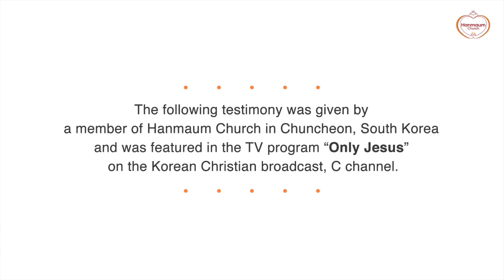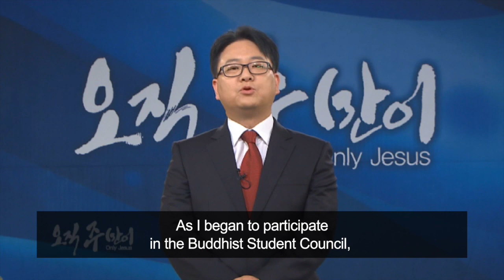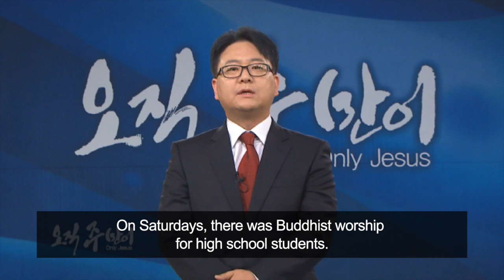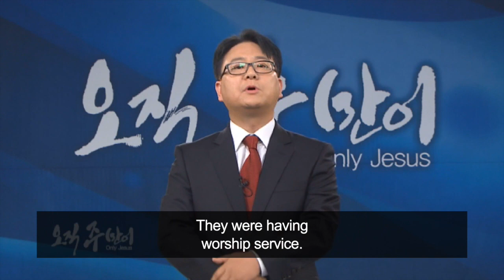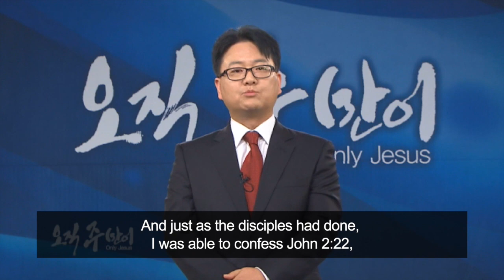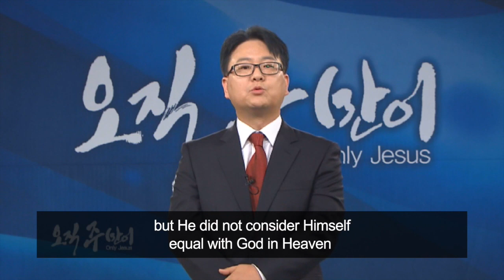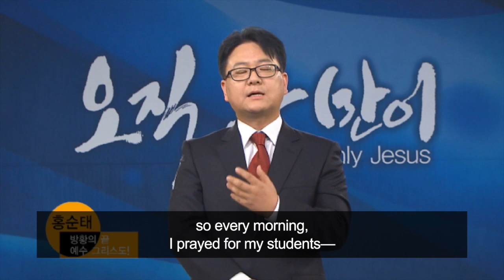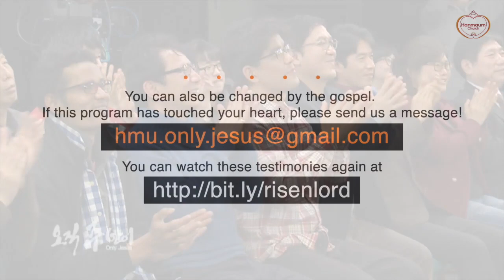I Was a Devout Buddhist! : Soontae Hong, Hanmaum Church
I Was a Devout Buddhist!
- Soontae Hong, Hanmaum Church -

Before I believed in Jesus, I was a Buddhist. But when I was thirty-four years old, I met the true Lord of my life -- Jesus.

Because this grace was so amazing to me, I became someone who shares the gospel of his resurrection every day, and I want to share my testimony with you.